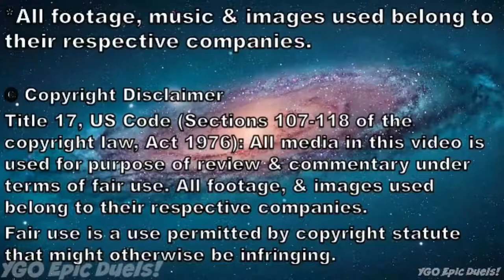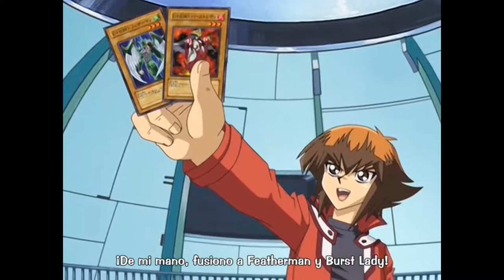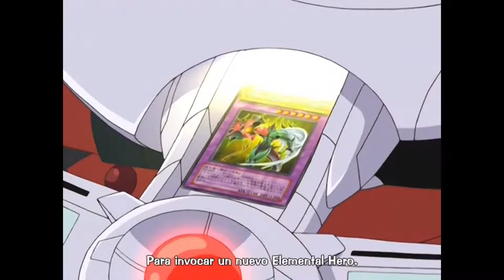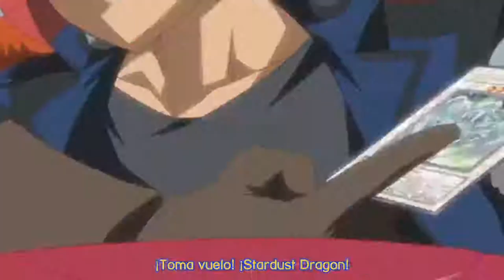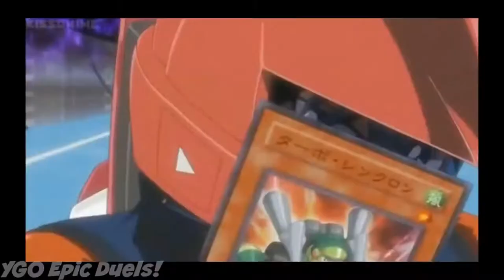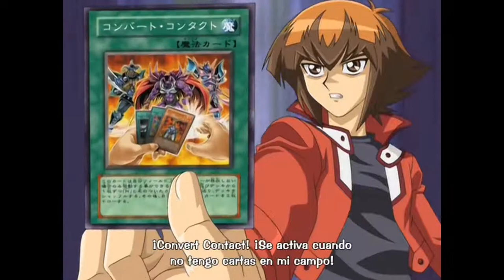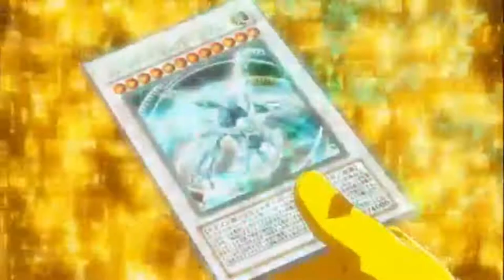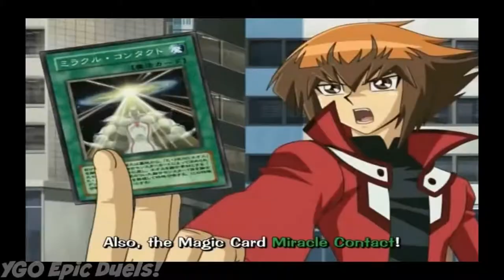Jaden Yuki vs Yusei Fudo THE BEGINNING OF A STORY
THIS IS MY FIRST VIDEO I KNOW THERE ARE A LOT OF MISTAKES FOR EXAMPLE THE MUSIC AND OTHER THINGS BUT THIS THE BEST I  CAN DO  PLEASE ENJOY IT